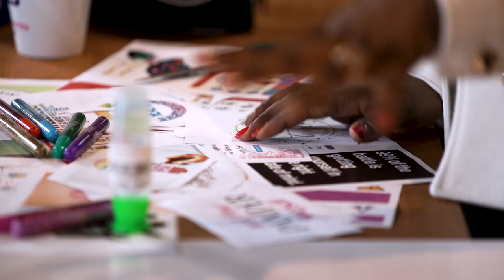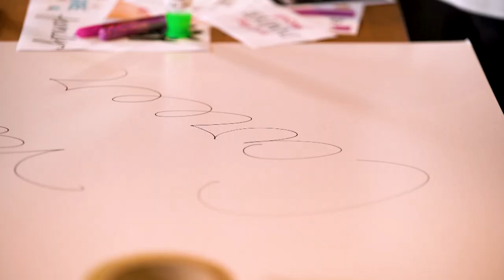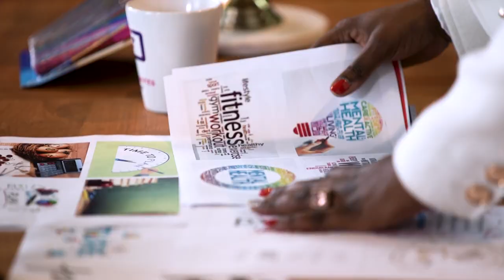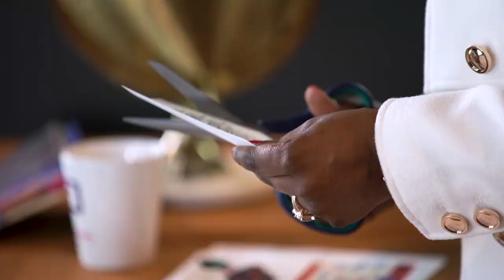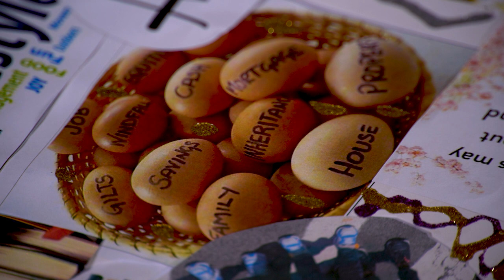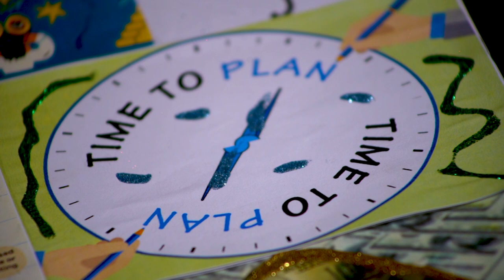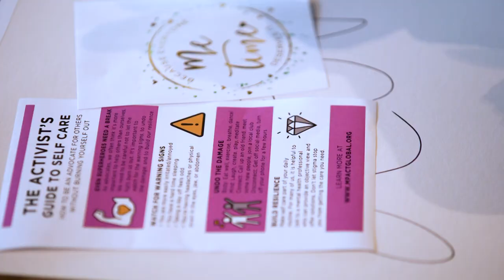Team 5 Minutes Real Talk Episode 1: Designing your life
Welcome to Team 5 Minutes Real Talk!

Team 5 minutes Real Talk is a show aimed at inspiration, motivation and empowerment.
On this week’s episode, Nana Gecaga explores the topic of “designing your life", which entails planning for the life you want to live.

How important is it to plan and and set meaningful goals for yourself? Watch this video to find out more as Nana takes us through the process of creating a vision board that will help guide you towards achieving your goals.

Hair : Human hair centre
Make: Kristeen kuria
Wardrobe: Trevor collections
Production: Nusu nusu productions
Location: The Social house